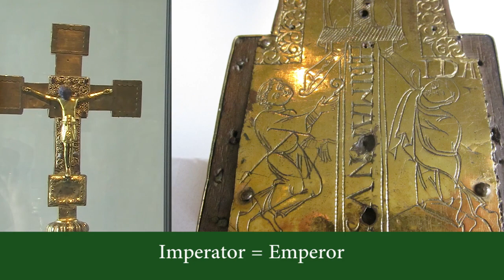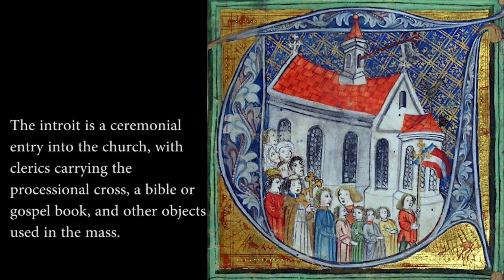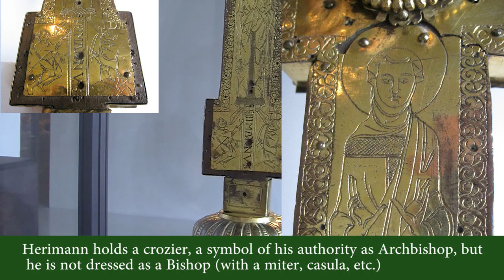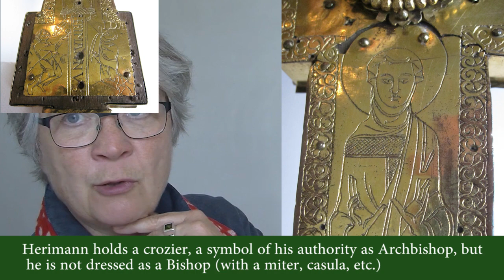Case Study 3.3 Hermann-Ida Crucifix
In this video, Ulrike Surmann discusses the Herimann-Ida Crucifix.